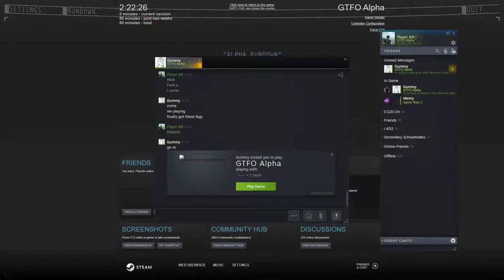GTFO Alpha #2 Gameplay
Alpha 2 is out, so my friends and I decided to play again. This game is really hard, and very different compared to L4D2. Want to play it? Join the alpha and maybe upcoming beta test in the future